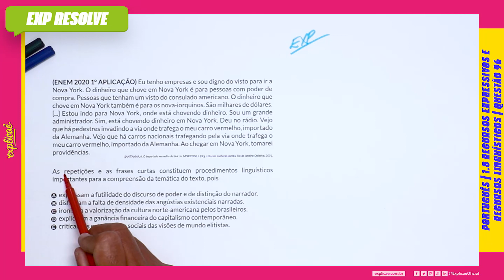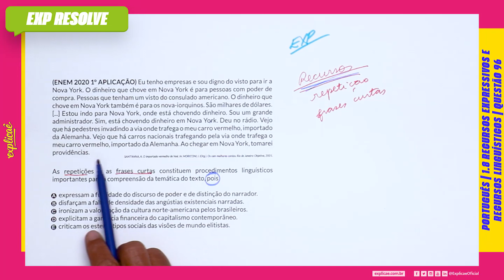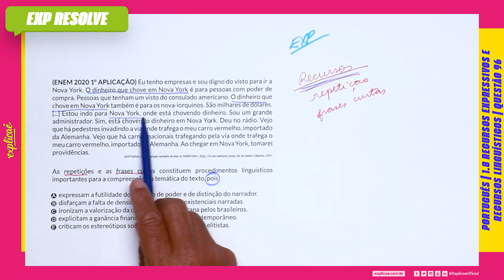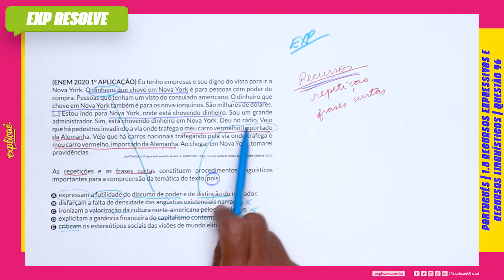EU TENHO EMPRESAS E SOU DIGNO DO VISTO PARA IR A(...) | RECURSOS EXPRESSIVOS E RECURSOS LINGUÍSTICOS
Encontre a sua questão nos seguintes cadernos:

NO NOSSO MANUAL DE SOBREVIVÊNCIA:
ASSUNTO: 1 INTERPRETAÇÃO DE TEXTO | 1.8 RECURSOS EXPRESSIVOS E RECURSOS ESTILÍSTICOS

(ENEM 2020 1° APLICAÇÃO) Eu tenho empresas e sou digno do
visto para ir a Nova York. O dinheiro que chove em Nova York
é para pessoas com poder de compra. Pessoas que tenham um
visto do consulado americano. O dinheiro que chove em Nova
York também é para os nova-iorquinos. São milhares de dólares.
[...] Estou indo para Nova York, onde está chovendo dinheiro. Sou
um grande administrador. Sim, está chovendo dinheiro em Nova
York. Deu no rádio. Vejo que há pedestres invadindo a via onde
trafega o meu carro vermelho, importado da Alemanha. Vejo que
há carros nacionais trafegando pela via onde trafega o meu carro
vermelho, importado da Alemanha. Ao chegar em Nova York,
tomarei providências.
SANT’ANNA, A. O importado vermelho de Noé. In: MORICONI, I. (Org.). Os cem
melhores contos. Rio de Janeiro: Objetiva, 2001.

As repetiçõ es e as frases curtas constituem procedimentos
linguísticos importantes para a compreensão da temática do
texto, pois

A. expressam a futilidade do discurso de poder e de distinção do
narrador.
B. disfarçam a falta de densidade das angústias existenciais
narradas.
C. ironizam a valorização da cultura norte-americana pelos
brasileiros.
D. explicitam a ganância financeira do capitalismo
contemporâneo.
E. criticam os estereótipos sociais das visões de mundo elitistas.